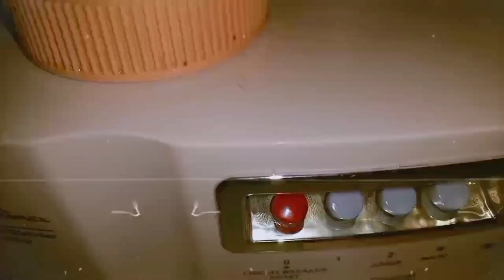A day in my life❤||Vlog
theiqrasvlog social links;